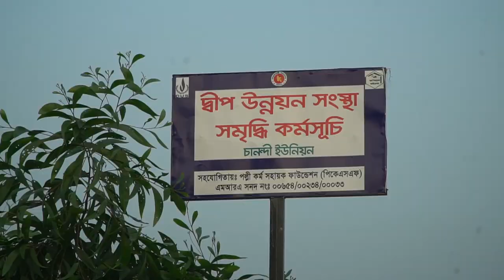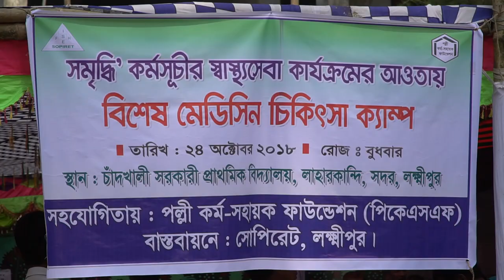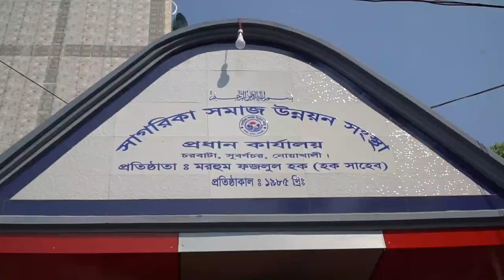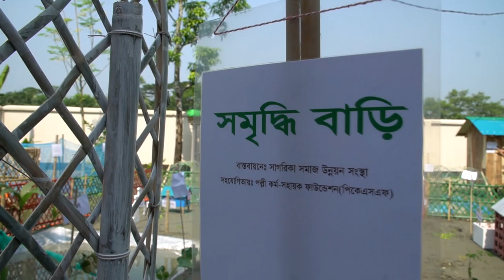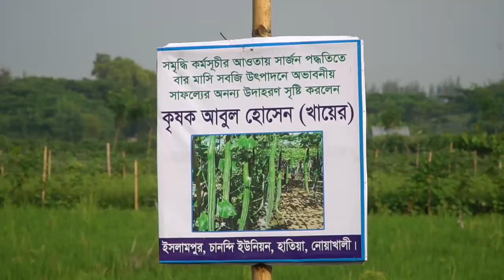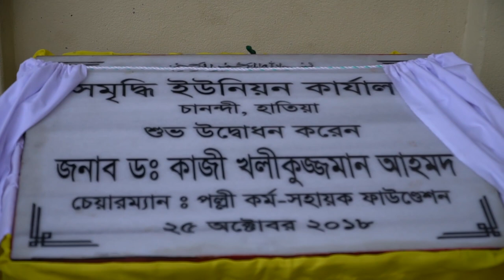Dr. Qazi Kholiquzzaman Ahmad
Qazi Kholiquzzaman Ahmad is a Bangladeshi economist and development thinker and activist.[1][2] He is currently the chairman of Dhaka School of Economics (DScE), a constituent institution of the University of Dhaka, devoted to post-graduate studies in economics and related subjects. He is also the chairman of Palli Karma-Sahayak Foundation (PKSF),[3][4] which is largest rural development funding, skill development and management support agency in Bangladesh.
Very recent he travel with PKSF officials to Lakshmipur-Hatia District. This Film is based on his field visit.